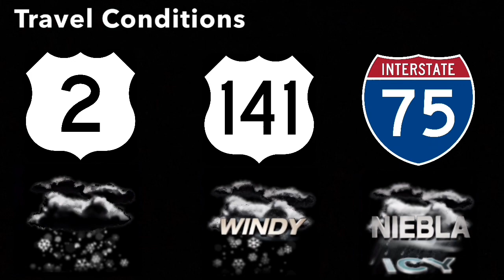January 2004 Playlist 22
The Dreamcatcher - Peter Calandra